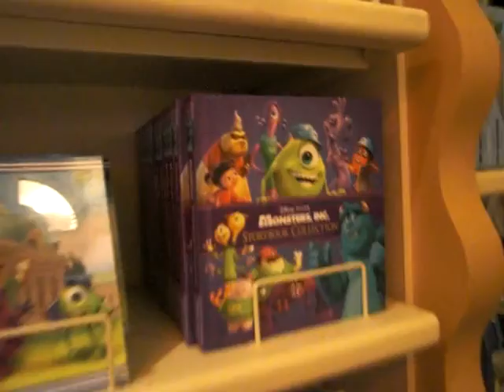Visiting more toys at Disneyland stop (Mr. Incredible, Woody, Buz Lightyear)